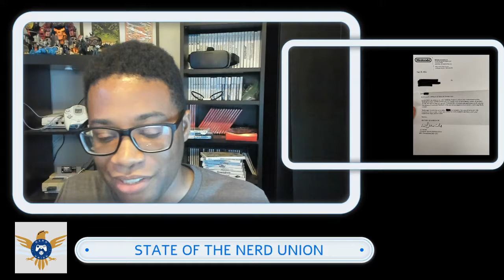Space Jam Headed To Game Pass- SotNU Jun 28, 2021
Game Time
Here’s our gaming news from our Monday flagship live show, State of the Nerd Union
AT&T/Warner Bros sells off a game studio to EA
Space Jam game coming to Xbox Game Pass
Nintendo responds to a special nonbinary request for Pokemon
Guardian’s DMCA fix for streamers

Like what you heard here? Come chat with us here or check our Discord, Twitch, and FB pages: Discord